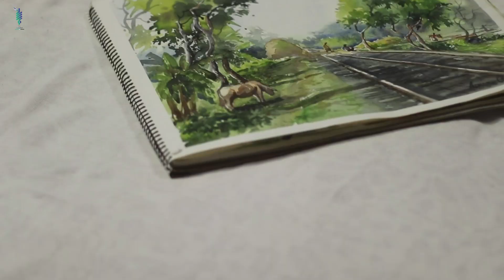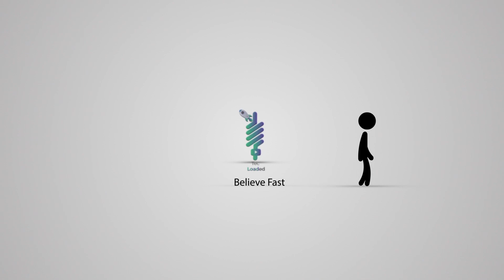craft & fashion design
Time
0:00 Intro
0:07 Presenter
0:24 ornament
02:14 product ritu shondhi
02:50 product Mughol Rani
03:17 Rani Watch
04:03 art Arman
04:51 Arman  spice
06:46 product
08:07 Charkol information
08:15 painting Arman
08:34 presenter
08:49 fish aquarium
09:11 outro

Design Craft. Students in the Design Craft elective work on a variety of projects that develop new skills as they become comfortable using many different materials.

Types
Scrapbooking.
Cardmaking.
Paper Flowers.
Decoupage.
Papier-mâché
Origami.
Paper Cutting.
Quilling.

And with links to simple DIY projects and recommended resources, you'll be creating unique, handmade items in no time.
Painting By Numbers. Painting by numbers is as simple as it sounds. ...
Crocheting. You can knit or sew using a machine. ...
Knitting. ...
Cross-Stitching. ...
Macramé ...
Sewing. ...
Candle Making. ...
Soap Making.

Fashion designers study trends and sketch the initial clothing or accessory design. They attend trade shows or visit manufacturers to select fabrics and trims. Designers conduct fittings and adjustments on prototypes of their designs, and the end product is then marketed to clothing retailers.